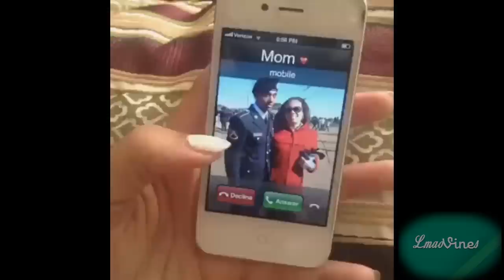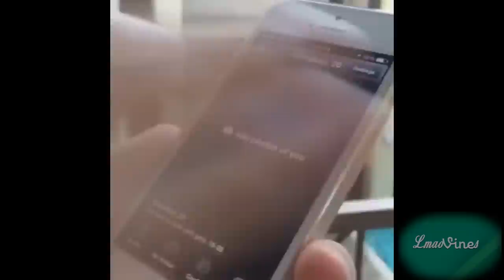*NEW* Funniest Vines Of The Week 1 June 2014 | LMAOvines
HOPE YOU ENJOY! Best vines of february 2014!

Plants vs Zombies: Vine is a mobile app owned by Twitter that enables its users to create and post short looping video clips. Video clips created with Vine have a maximum clip length of seven seconds and can be shared to Vine's social network, or to other services such as Twitter. :)

• What i edit my videos with - Sony Vegas Pro 12

- LMAOvines

"Best Vines of
"Best Vines of
"Best Vines of
"Funniest Vines of
"Funniest Vines of
"Funniest Vines of